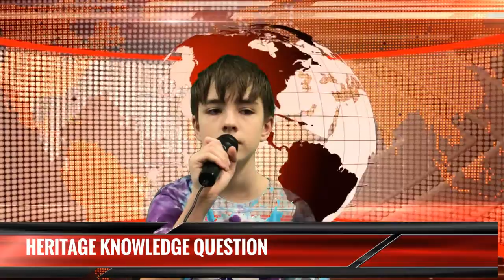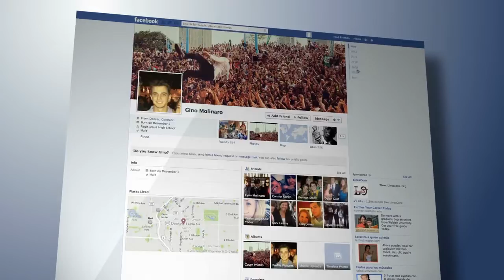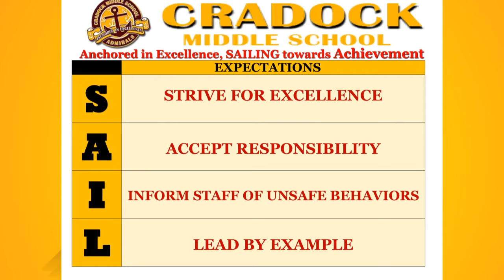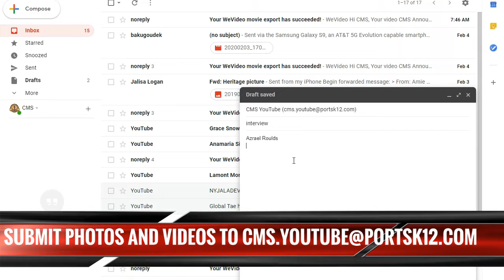CMS Announcements 2.27.2020